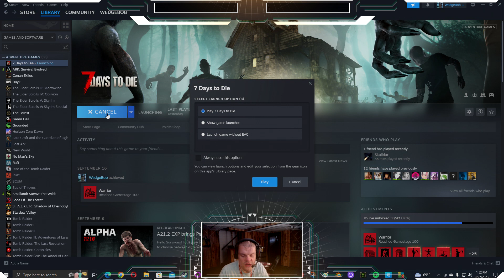WedgeBob Plays 7 Days to Die - Alpha 21.1 - PreGen8K Expeditions - Day 42 - Horde Night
Good afternoon, everybody!  WedgeBob here, Survival_Panda!  Today, we are going to play 7 Days to Die with Alpha 21.1.  Here, we will be on Day 42, including the horde night, on the PreGen8K Expeditions.  We are going to be transitioning between Trader Hugh and Trader Joel, doing quests for both traders, looting and exploring in both their neighborhoods, and gaining new skills, crafting and upgrading new items, and getting ourselves prepared for the horde night.  With all this in mind, let's buckle up, let's full send, and let's get in here, and have fun this afternoon!  UwU!!  \o/